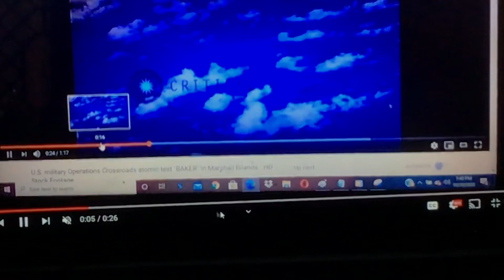Explosion - Michael Kohler